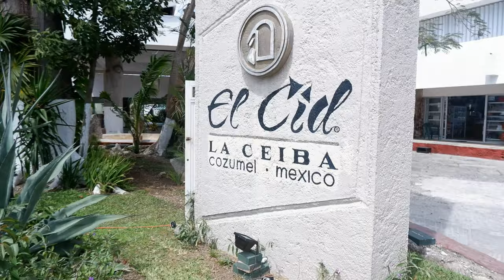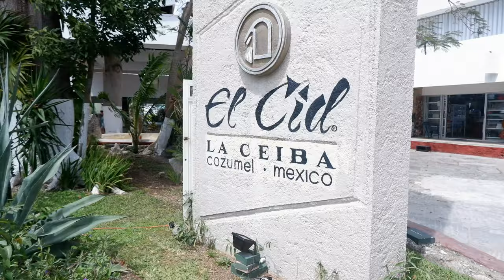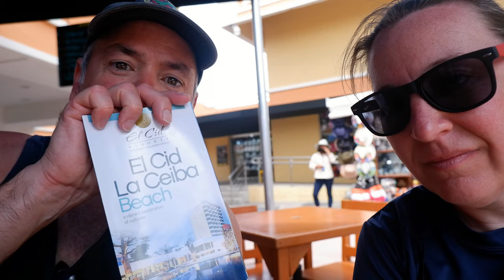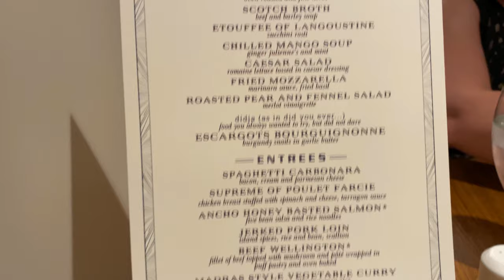Carnival Mardi Gras Cruise VLOG Day 6 - Cozumel | BOLT! | Ropes Zipline | Carnival's 50th Birthday!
Carnival Mardi Gras 2022 Sailabration / Carnival's 50th Birthday Cruise Vlog (Cozumel Contents)
0:00   Coming up!
0:32   Day 7 Sneak Peek
1:00   Debarking for Cozumel!
5:34   Royal Village Shopping Center
6:59   El Cid All-Inclusive Day Pass Quick Tour & Pricing
9:00   Snack Bar Mandy - Lunch & Margaritas!
13:05 Relaxing with a view! | Back to the Ship
17:18 Bolt Time! First Ever Roller Coaster at Sea!!
20:22 Ropes Course & Zipline!!
26:09 Carnival Mardi Gras Sail-Away from Summer's Landing Pool!
29:44 Cloud 9 Serenity Spa & Thermal Suites
30:36 Fortune Teller Bar
32:15 Formal Dinner Night! | Special 50th Birthday Menu! Beef Welli time!
41:29 Backyard Band AKA Flamingos Bay Band! | Piano Bar!
45:20 Outro / End of the Night Recap

Join Andy & Andrea on our Carnival Mardi Gras 2022 Sailabration Cruise for Carnival's 50th birthday / anniversary! Day 6 was a port of call day in Cozumel! We'll show you the shopping mall across the street from the cruise terminal, as well as El Cid, a beautiful hotel within walking distance of the cruise terminal, that has a day pass for $52/adult. We had wanted to do the day pass at El Cid, but with our early departure time of 3:30pm, we are saving that for the next trip.  For food and drink, we paid another visit to Bar Mandy (Snack Bar Mandy) located in the Royal Caribbean Cruise Terminal. Always excellent margaritas, food and great staff! Highly recommend!

Back on board we both rode the Bolt for the first time ever! The Bolt is the worlds first roller coaster at sea! We both enjoyed it and highly recommend it!! After the bolt, Andy did the ropes course, including a zipline, the views were amazing!

Back on board for a quick trip to the Cloud 9 Serenity Spa thermal suites, then off to a special formal night for Carnival's 50th birthday! They had a special retro menu that included an amazing Beef Wellington!! So so good!

We capped off the night listening to the Backyard band, AKA Flamingos Bay Band, who were so excellent!  Come Join Us! @Carnival